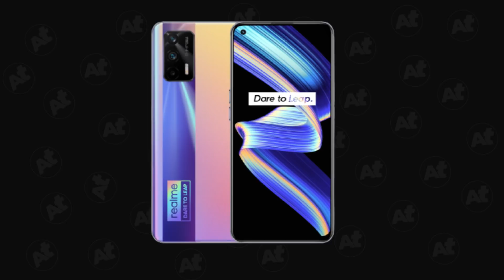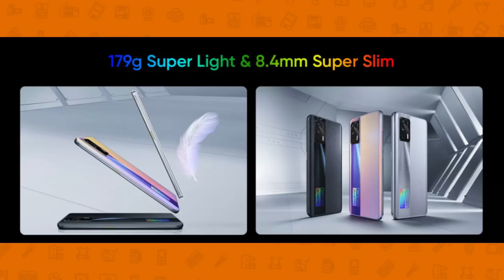Realme X7 max 5G Features and Full Details in Tamil |Best gaming smartphone Tamil |AMOLED 120HZ 50W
First sale on June 4th 12 noon

In this video we have discussed about the specifications of the  realme X7 max 5g in Tamil

Amazon daily Deals

realme in India has launched the x7 max today with the dimensity 1200 processor in this video we shared the realme x7 max full details and specifications in Tamil